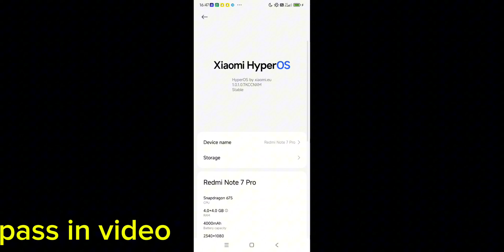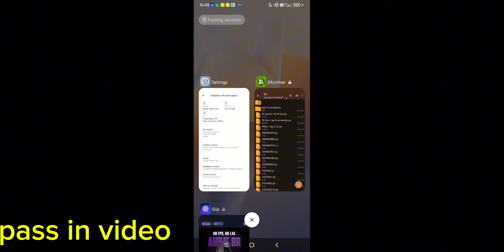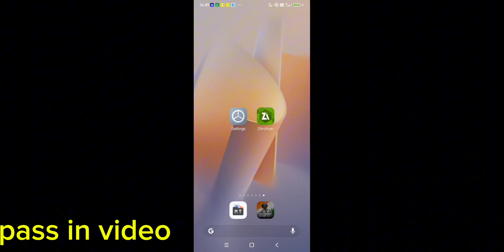𝟵𝟬/𝟭𝟮𝟬 𝗙𝗽𝘀 𝗨𝗻𝗹𝗼𝗰𝗸 𝗜𝗻 𝟮𝗴𝗯 𝗥𝗮𝗺 𝗗𝗲𝘃𝗶𝗰𝗲 | 𝗛𝗼𝘄 𝗧𝗼 𝗨𝗻𝗹𝗼𝗰𝗸 𝟵𝟬𝗙𝗽𝘀 𝗜𝗻 𝗟𝗼𝘄 𝗗𝗲𝘃𝗶𝗰𝗲 🥵🥵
𝟵𝟬/𝟭𝟮𝟬 𝗙𝗽𝘀 𝗨𝗻𝗹𝗼𝗰𝗸 𝗜𝗻 𝟮𝗴𝗯 𝗥𝗮𝗺 𝗗𝗲𝘃𝗶𝗰𝗲 | 𝗛𝗼𝘄 𝗧𝗼 𝗨𝗻𝗹𝗼𝗰𝗸 𝟵𝟬𝗙𝗽𝘀 𝗜𝗻 𝗟𝗼𝘄 𝗗𝗲𝘃𝗶𝗰𝗲 🥵🥵

𝟵𝟬/𝟭𝟮𝟬 𝗙𝗽𝘀 𝗨𝗻𝗹𝗼𝗰𝗸 𝗜𝗻 𝟮𝗴𝗯 𝗥𝗮𝗺 𝗗𝗲𝘃𝗶𝗰𝗲,
2gb ram 90 fps bgmi,
pubg mobile 90 fps unlock in any device,
120 fps unlock bgmi,
how to unlock 60fps in any device,
how to unlock refresh rate 90 and 120 fps,
how to get 90fps in bgmi in 2gb ram,
2gb ram pubg mobile 90 fps,
how to enable 90 fps in low end device,
20 fps to 90 fps,
free fire 90 fps unlock,
unlock 90 fps free fire android,
how to unlock 90 fps in any device,
how to get 90fps in pubg mobile low end device,
90 fps in 2gb ram bgmi,
unlock 90 fps android 11,
90 fps how to unlock,
asus rog 2 120 fps pubg,
pubg mobile 120 fps unlock,
unlock 90 fps no root
𝗛𝗼𝘄 𝗧𝗼 𝗨𝗻𝗹𝗼𝗰𝗸 𝟵𝟬𝗙𝗽𝘀 𝗜𝗻 𝗟𝗼𝘄 𝗗𝗲𝘃𝗶𝗰𝗲,
how to unlock 90fps in bgmi low end device,
how to unlock 90 fps without gfx tool,
how to get 90 fps in low end device bgmi,